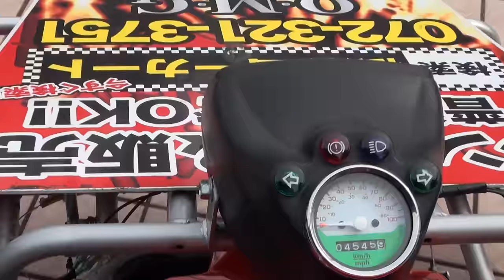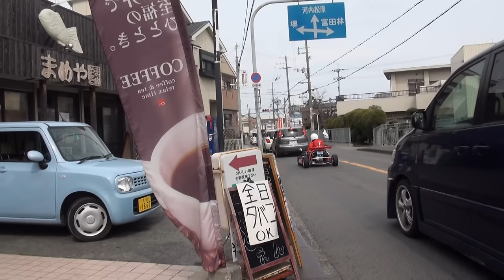日の丸カート 激走Xカート野郎 公道を走れるナンバー付きゴーカートX-kart OMG大阪松原ゴーカート ミニカー Standard Motor Corp X-Kart 50